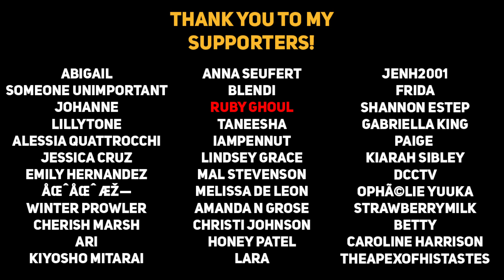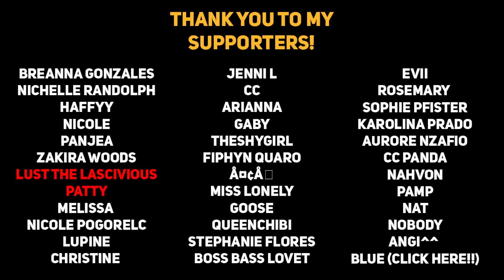Confident roommate holds you in bed [Are You Sure?] [Kisses] [Comfort] [Boyfriend ASMR]